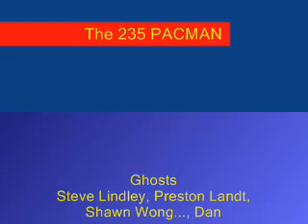VMI PacMan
First attempt at a PacMan chase.

The lights from barracks make this video very poor quality.

Keep your eyes open for another showing of VMI PACMAN